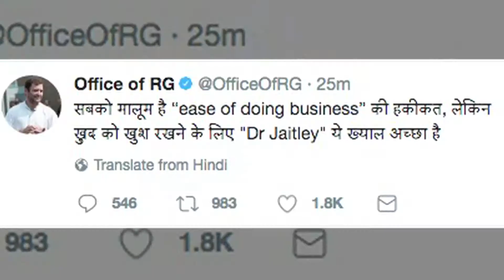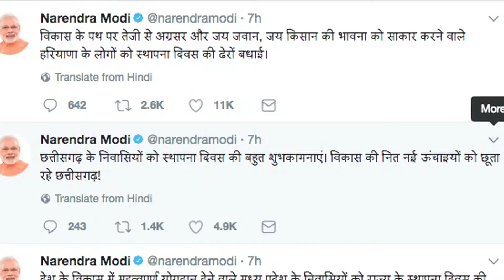Go Headlines: News In 90 Seconds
PM Modi applauds India's jump in the 'Ease of Doing Business index'; LPG cylinders to cost more; 5 states celebrate foundation day today